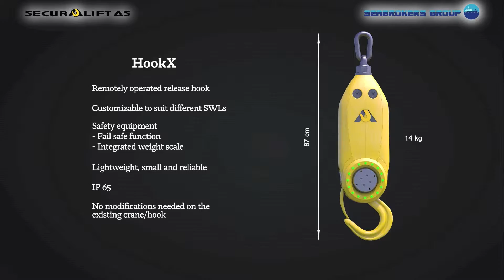Securalift HookX 4T SWL drone demonstration video (1080p)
HookX 4T SWL
REMOTELY OPERATED RELEASE HOOK

This drone video shows our 4T SWL HookX in real case use. It shows how effective and safe in use the hook is by hoisting trusses.

Securalift AS
Gamle Forusvei 53
4031 Stavanger